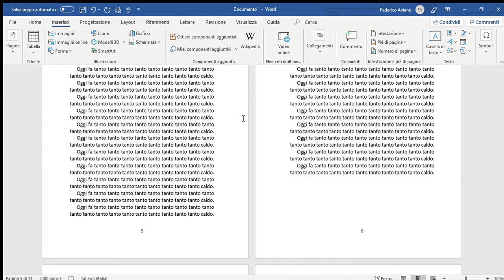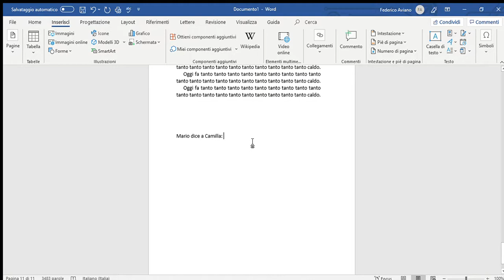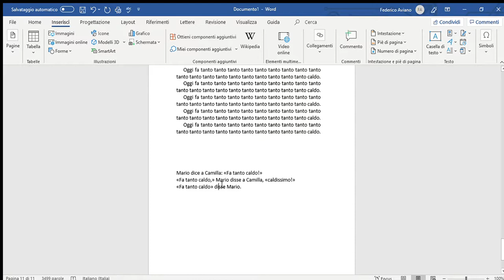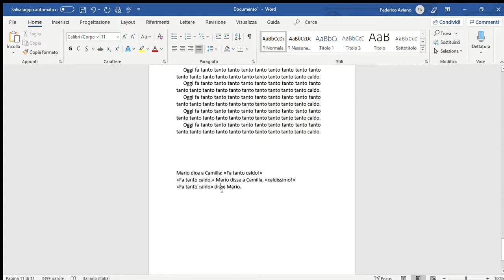Come utilizzare correttamente la punteggiatura nei libri. Word - Windows 10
Il problema della punteggiatura è molto attuale.
In tanti non la sanno usare, specialmente per quanto riguarda i libri. Rispetto alla punteggiatura su carta, quella su un file Word cambia.
Seguite i miei consigli che si rifanno allo stile adottato dalla casa editrice Mondadori, quello che ritengo più semplice da emulare e corretto a livello grammaticale.

Come sempre per qualsiasi dubbio o domanda non esitate a contattarmi.

Qui puoi acquistare il mio libro "Bellator Est Lux" in formato cartaceo 📕
Qui puoi acquistare il mio libro "Bellator Est Lux" in formato ebook 📖